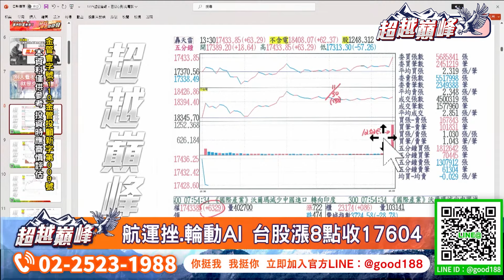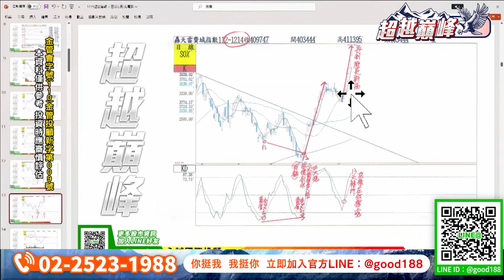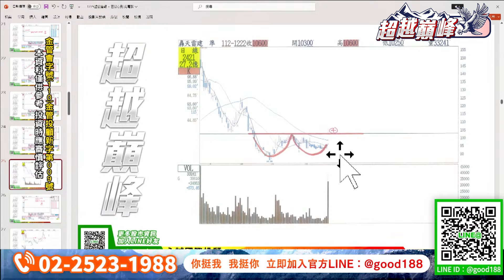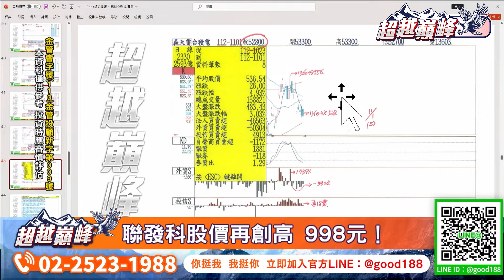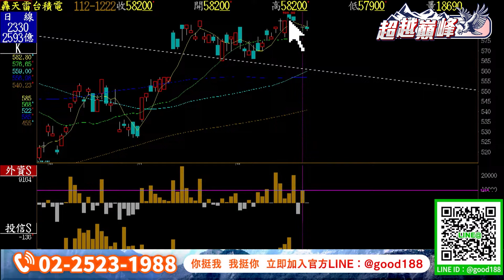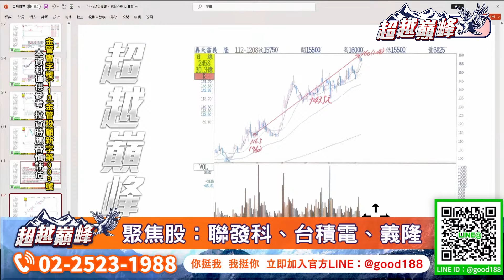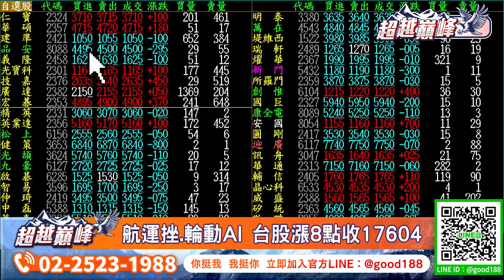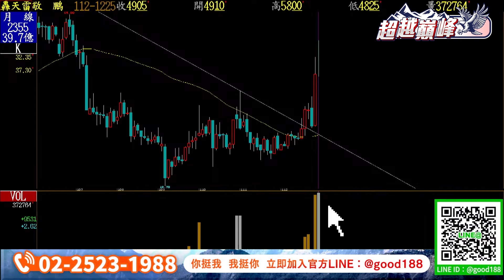聯發科再創高 998元！｜20231225｜涂敏峰 分析師｜超越巔峰